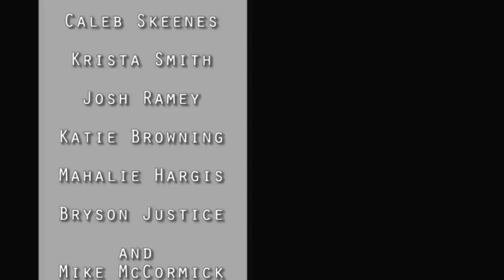The Daily Grind- Episode 48 - I'm going to Eat Your Lunch